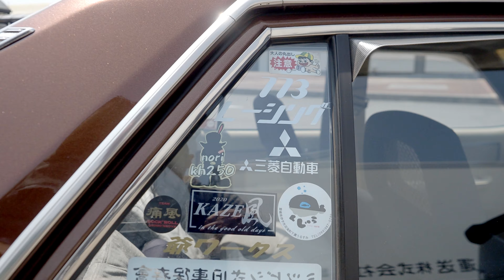高速道路のサービスエリアに昭和の乗り物が続々集まってビックリ‼️ Z1 HAWKⅡ RZ250 GT380 CBX400F CBR400F ケンメリ ジャパン タテグロ ギャランシグマ スターレット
オススメショップ
僕のステッカーもお世話になってます🎵
とにかく
熱い、親切、丁寧❗
どんな些細なことでもご相談してみてください😁👍
宣伝館

norikh250 SNS